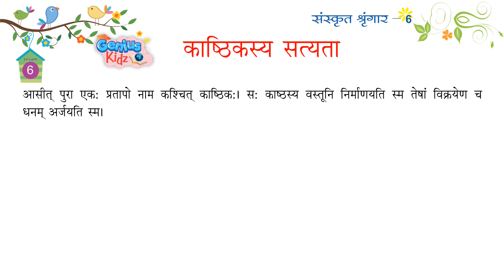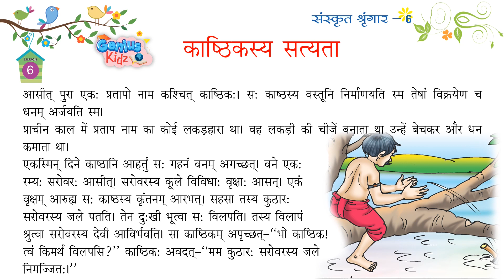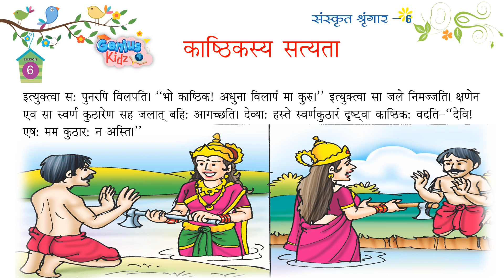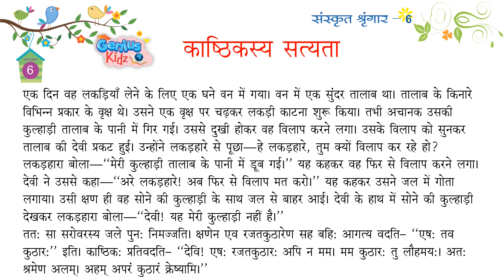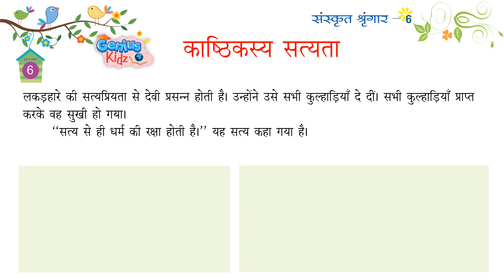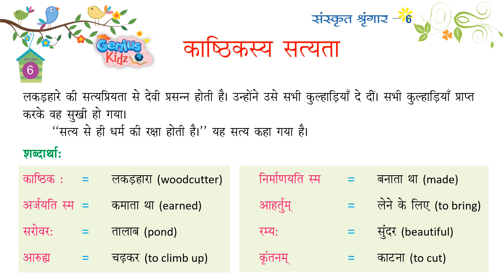Chapter-6 काष्ठिकस्य सत्यता |Sanskrit Shringar -6 | Genius Kidz | Pre Primer Kids Learning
Chapter-6 काष्ठिकस्य सत्यता |
Sanskrit Shringar -6 |
Genius Kidz |
Pre Primer
 Kids Learning